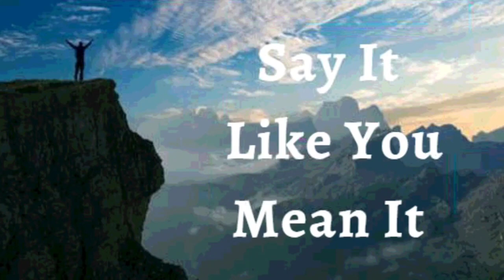14th November 2023 Say it Like you Mean it (Audio in English)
*14TH NOVEMBER 2023*

*FAITH DECLARATIONS*

I DECLARE that I use my words to bless people. I speak favor and victory over my family, friends, and loved ones. I help call out their seeds of greatness by telling them *"I love you. You are amazing. You are talented. You are beautiful. You are doing  great things in life. You are blessed to be a blessing to the nations.”* This is my declaration.

I give Thanks to God for He has made me superior to satan, his demons, sickness, disease, and infirmity. *Nothing in me or about me dies, as I do not come under any corrupting influences of this world.* I rule over all the forces of darkness as I manifest The Glory of God everywhere I go Amen

*I SHALL HAVE WHAT I SAY, IN JESUS' NAME (Jn 14:13)*

I AM STRONG (Eph 6:10)
I AM HEALTHY (1 Pet 2:24)
I AM BLESSED (Eph 1:3)
I AM RICH (2 Cor 8:9)
I AM POWERFUL (Is 40:29)
I AM ANOINTED (1 Jn 2:20)
I AM FREE (Jn 8:36)
I AM THE BELOVED OF GOD (Mk 1:11)
I AM A PRECIOUS SEED (Lk 8:15)
I AM FULL OF SAP AND GREEN IN THE LORD (Ps 92:14)
THINGS ARE ALWAYS WORKING OUT FOR ME IN JESUS' NAME (Rom 8:28)

✝️🙎🏻‍♂️ ♂️ My male reproductive system *is producing & depositing sufficient amount & good mobility sperms*
✝️🙍🏻‍♀️ ♀️ My female reproductive system *is producing timely egg cells, protecting & nourishing the fetus till birth*

Shalom